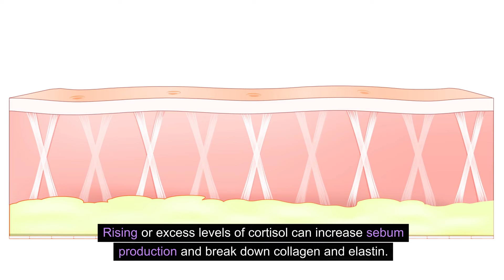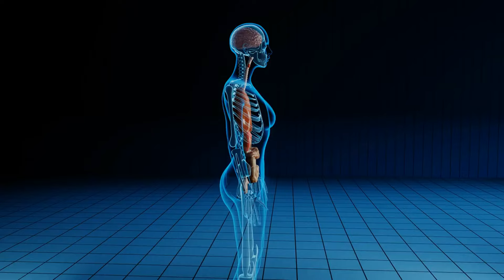62-Year-Old Beautiful Thailand Woman Goes Viral For Her Ageless Beauty! Discover Her Anti Aging Tips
62-Year-Old Beautiful Thailand Woman Goes Viral For Her Ageless Beauty! Discover Her Anti Aging Tips